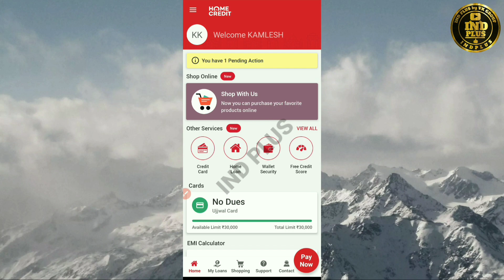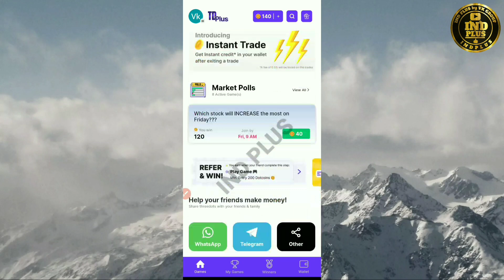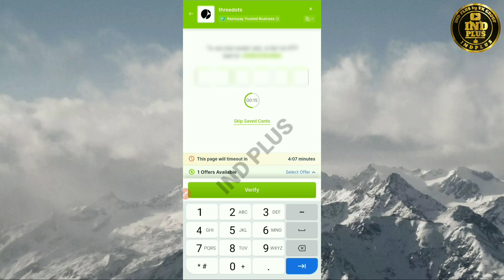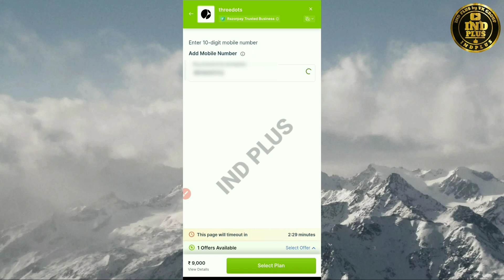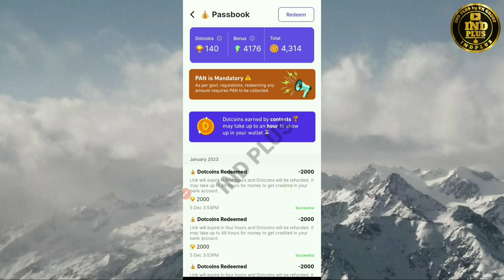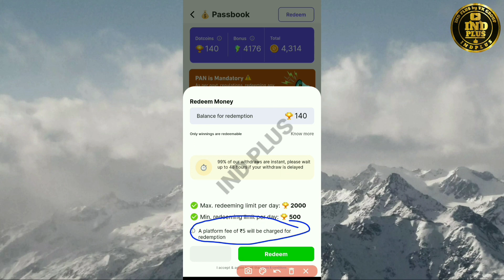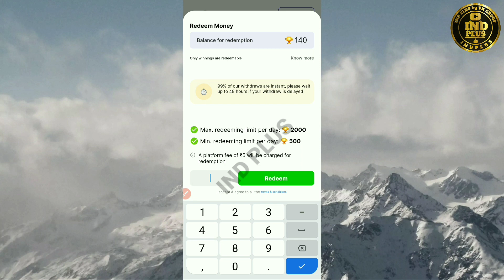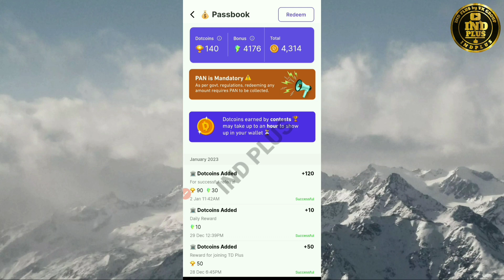home credit Ujjwal EMI Card limit to bank transfer // home credit Ujjwal card limit to bank account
home credit Ujjwal EMI Card limit to bank transfer // home credit Ujjwal card limit to bank account how to transfer home credit card limit to bank
🙏Welcome guys our Channel 👍
👉 IND PLUS 👈 Please Subscribes

home credit loan home credit cash loan
home credit customer care number home credit personal loan home credit se loan kaise le
home credit ujjwal card kya hai
home credit mobile finance kaise kare
home credit loan kaise le
home credit loan number kaise pata kare